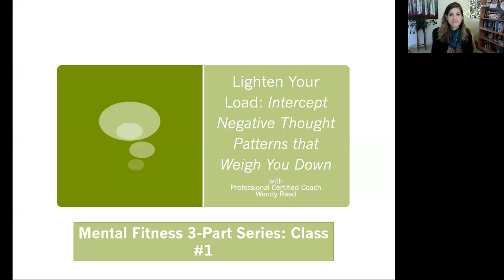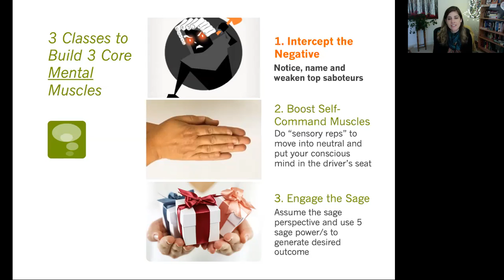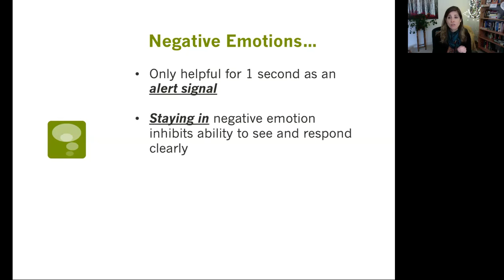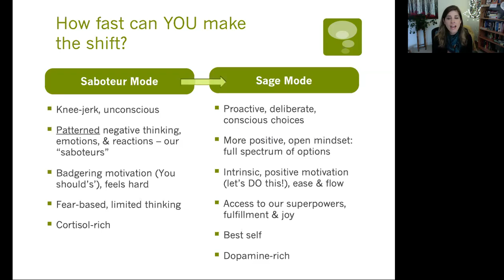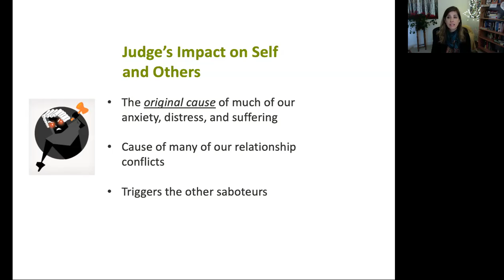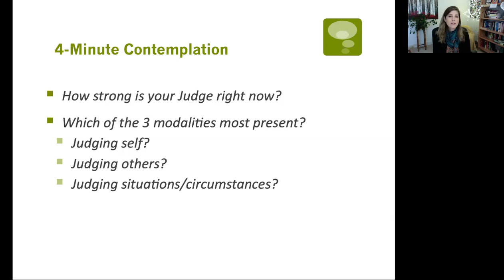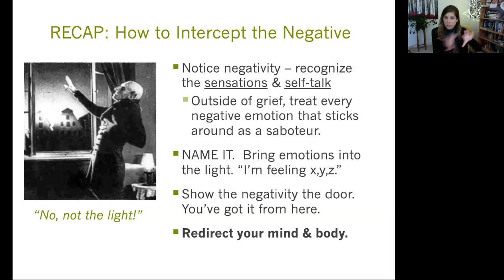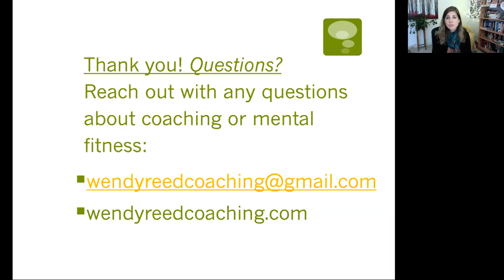NVFP Mental Fitness Series with Wendy Reed-Class 1/3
Lighten Your Load: How to Intercept Negative Thought Patterns
that Weigh You Down
Most of us carry the weight of mental saboteurs like wet blankets or as
an extra layer of distraction we have to work through every time certain
challenges come our way. Saboteurs are negative response patterns
that come out of childhood and stick around longer than needed.
We are often unaware they are there, but certain symptoms give away
their presence. Maybe it’s shame, disappointment, conflict, regret, guilt,
resentment, or anxiety. Maybe everything feels “hard.” Perhaps all we
can see is polarity – right/wrong, good/evil, always/never,
success/failure…. These are signs that saboteurs are causing trouble.